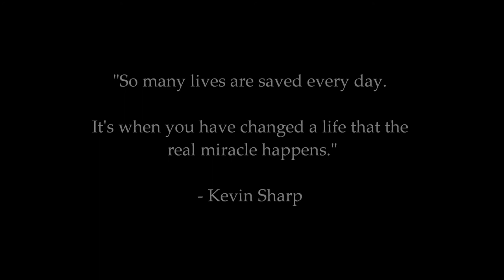Kevin Sharp Tribute Video (2014)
A tribute video made in memory and honor of country singer Kevin Sharp. The song is a recording of Kevin singing "Sailing Home" from a church musical production. Kevin was and still is an inspiration to all who knew him.

"So many lives are saved everyday. It's when you have changed a life that real miracles happen."

"We all go through some hard times in life. But I think we all prefer going through this dance we call life, no matter what happens. Because in the end, it always works out for the best."

Kevin Sharp ~ Dec. 10, 1970 - April 19, 2014